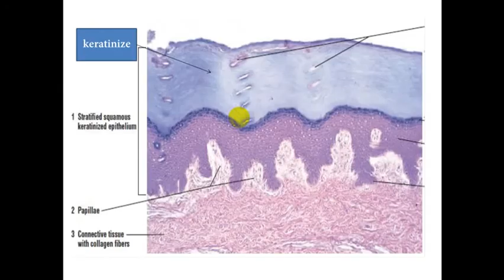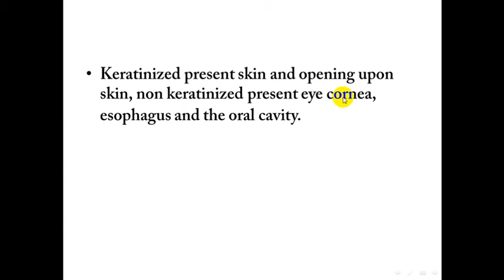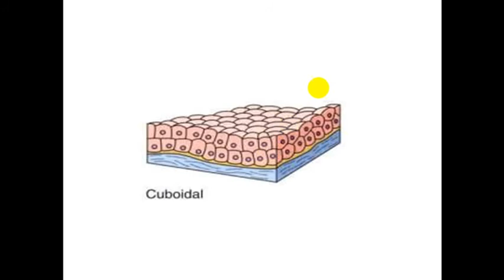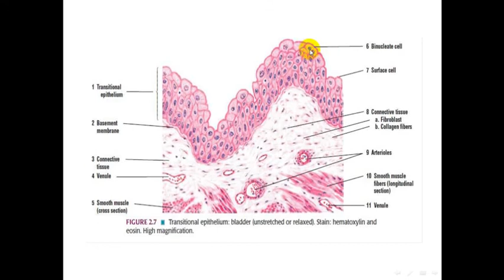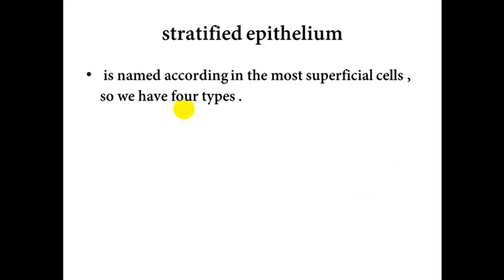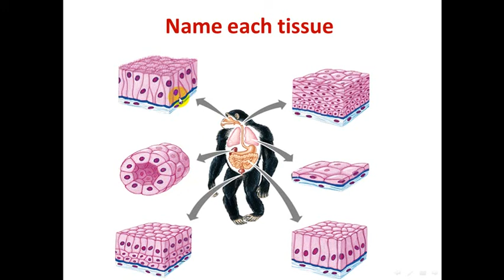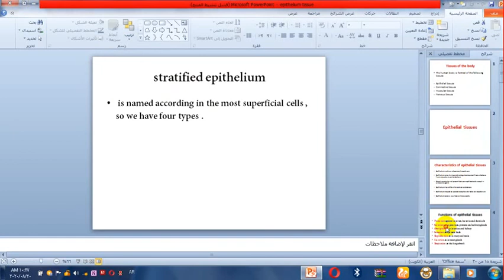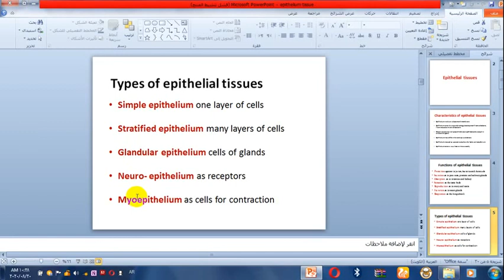4-General Histology (stratified epithelial) للدكتورة حليمة الاصبحي